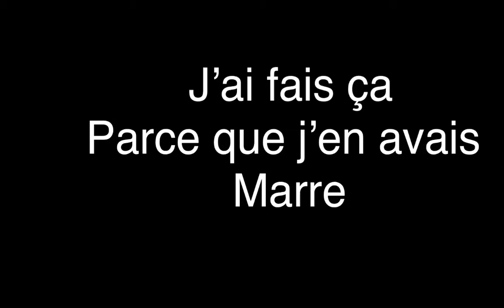J’appelle Wejden ( version gender swap ) Bonne fête Jokerthefool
Akuma appelle Janis au téléphone et une conversation bizarre se passe entre les deux

Pour la petite info:

Akuma: (Flora version sexe inversé)

Janis: ( Jokerthefool version Sexe inversé)